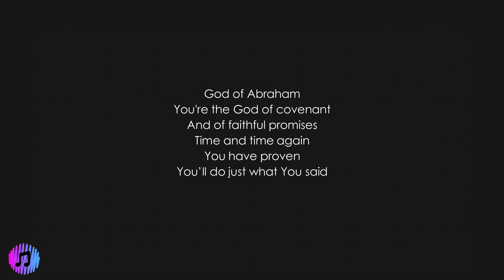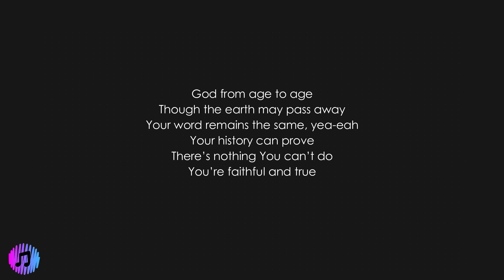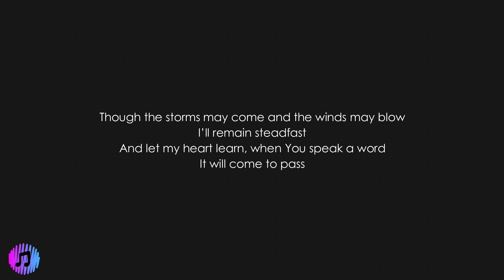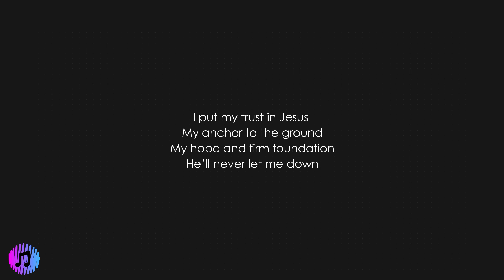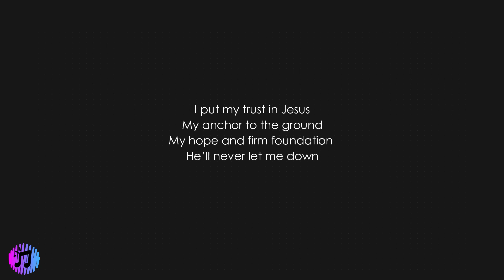Promises - Maverick City | Piano Karaoke [Lower Key of E]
Key: E
Tempo: 84 BPM, 6/8

LYRICS:
God of Abraham, God of covenant and of faithful promises
Time and time again You have proven You’ll do just what you said

Though the storms may come and the winds may blow I’ll remain steadfast
And let my heart learn when you speak a word it will come to pass

Great is your faithfulness to me
From the rising sun, to the setting same
I will praise your name

God from age to age, though the earth may pass away, Your word remains the same
Your history can prove there’s nothing You can’t do, You’re faithful and True

I put my faith in Jesus
My anchor to the ground
My hope and firm foundation
He’ll never let me down